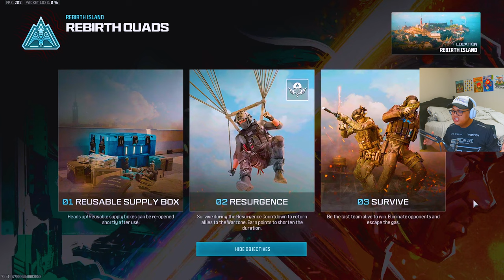Call Of Duty MW3 & Warzone Is BROKEN After Season 3 Reloaded | Call Of Duty Rant